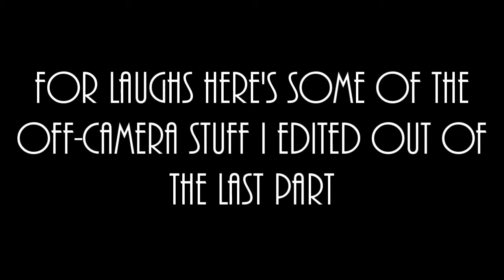Legend of Zelda: Ocarina of Time | DevasiaMentality Plays - Part 13.5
EPISODE 13.5: The unimportant nonsense